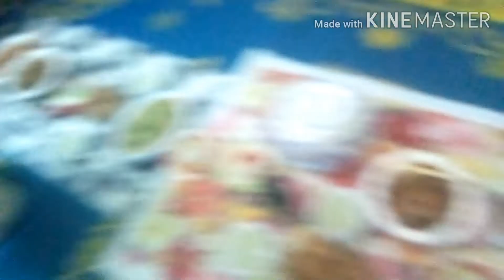Dulhan ki dawat